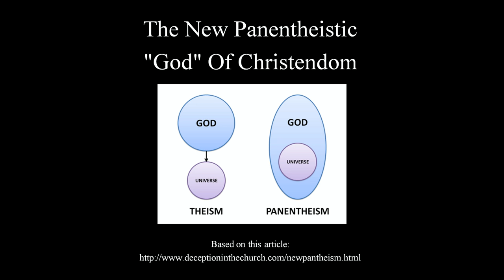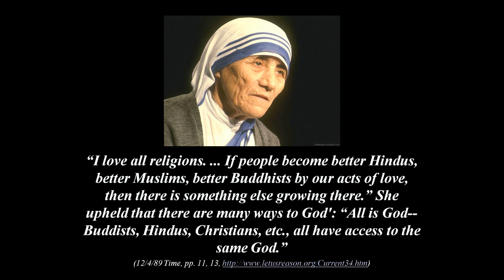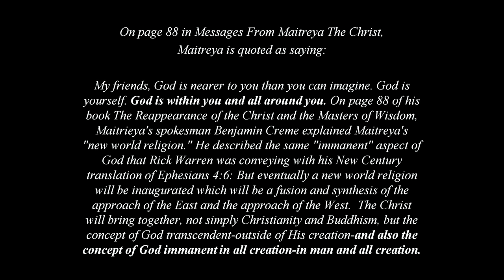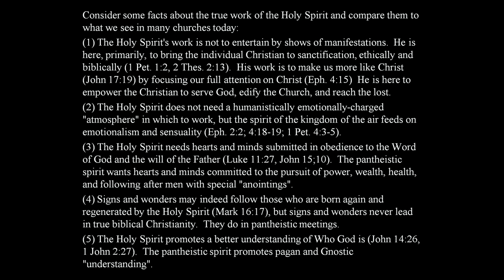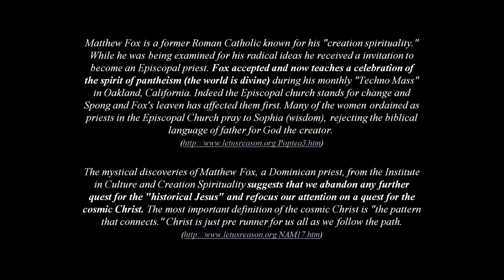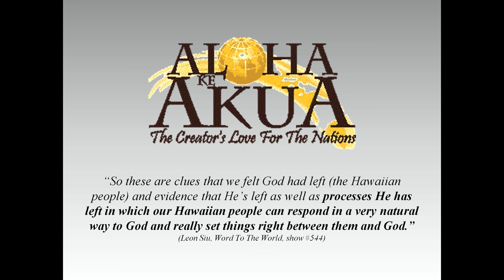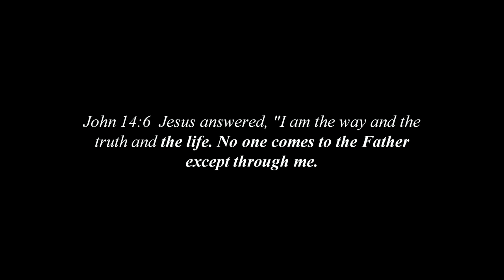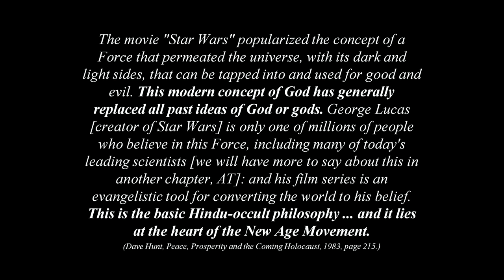The New Panentheistic "God" Of Christendom by Sandy Simpson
The New Panentheistic "God" Of Christendom

Now, I bet you read the title of this article and thought I had misspelled the word "pantheism".  Just so that those of you who write to me advising me of words I have misspelled in articles (and I do often) I want to tell you that I am using the term "panentheism" as coined by Karl C. F. Krause.  You can read more about this word and concept in an excellent book called "A Time Of Departing" by Ray Yungen.

There is a new "God" being promoted in the Third Wave, New Apostolic Reformation (NAR) and Word of Faith movements whose teachers are regularly seen on TBN, Daystar, SkyAngel, CBN and other "Christian" TV networks.  Some of those teachers even have, what would be considered, a fairly typical statement of faith or doctrinal statement they endorse.  But by what they teach they end up promoting a false unbiblical view of God, especially through their actions and experiences.  The whole phenomenon of "slain in the spirit" and all the antics that go with it are brainwashing an entire generation of Christians to put their faith in another Jesus, another Spirit, another Gospel.  This new "Jesus" and "Holy Spirit" is clearly pantheistic or panentheistic in nature.  Though some of these teachers would claim to be believing in the God who is One God in Three Persons, by what they teach they deny the very revealed character of God from Scripture.